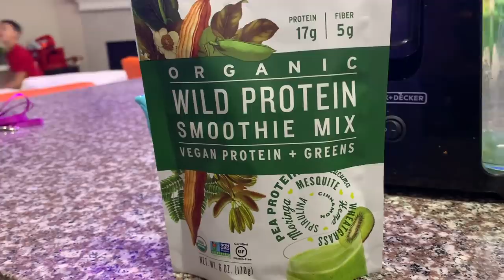WE GOT SUMTHIN NEW ON THE MENU (LUCIANOTV WEBISODE)